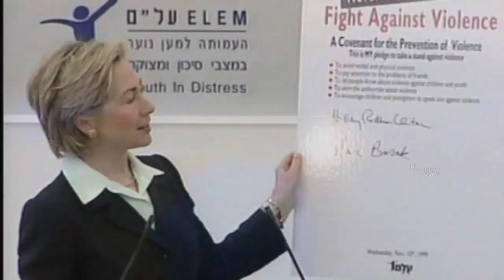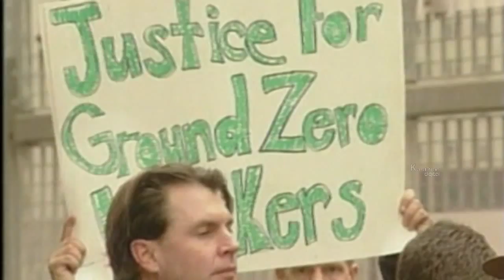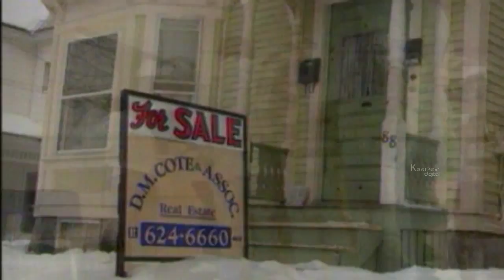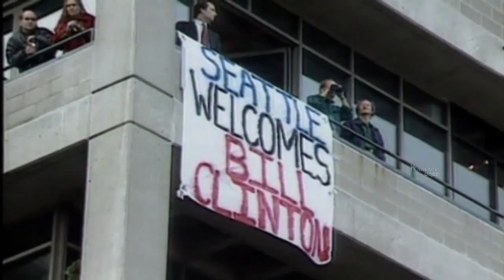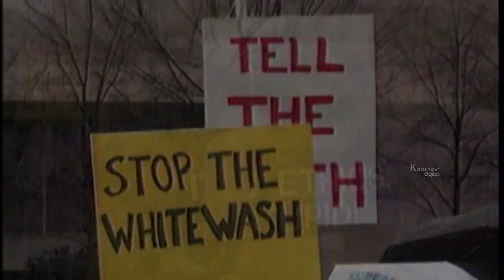Clintons - The Parallel Politics | Full Story | HD Video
Watch the entire story of The Clintons - One of the most Powerful Couples in Politics for the last few decades.

William Jefferson "Bill" Clinton (born William Jefferson Blythe III; August 19, 1946) is an American politician who served as the 42nd President of the United States from 1993 to 2001. Previously, he served as Governor of Arkansas from 1979 to 1981 and 1983 to 1992, and the state's Attorney General from 1977 to 1979. A member of the Democratic Party, ideologically Clinton was a New Democrat, and many of his policies reflected a centrist Third Way philosophy of governance.

Hillary Diane Rodham Clinton (born October 26, 1947) is an American politician. She was United States Secretary of State in the administration of President Barack Obama from 2009 to 2013, a United States Senator representing New York from 2001 to 2009, and, as the wife of President Bill Clinton, First Lady of the United States from 1993 to 2001. A leading candidate for the Democratic Party's nomination to the 2008 presidential election, she has announced her candidacy for the Democratic nomination in the 2016 presidential election.